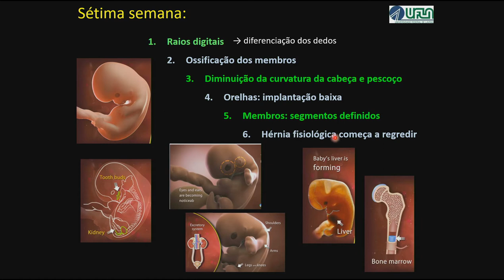Você Sabe o que ocorre com o Bebê na Sétima Semana de Gestação?